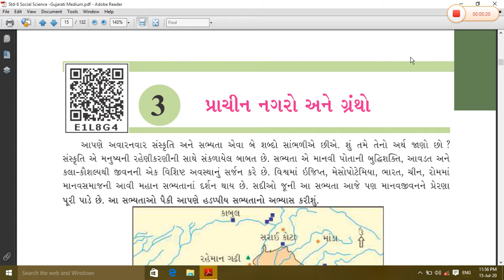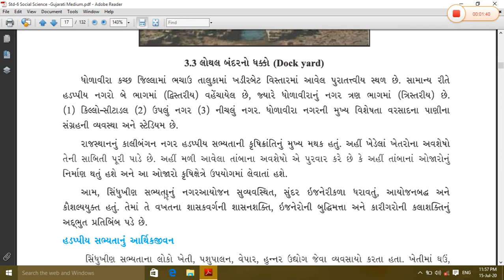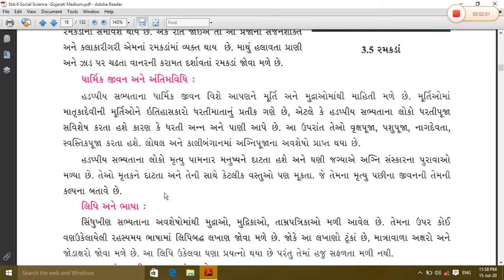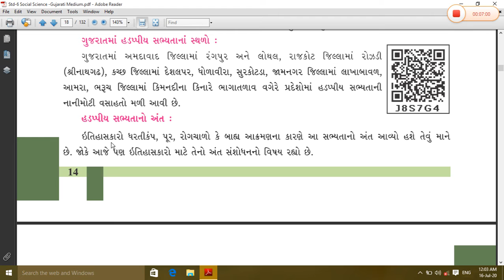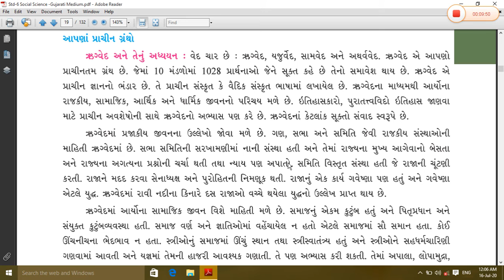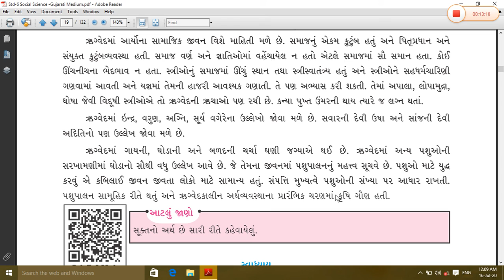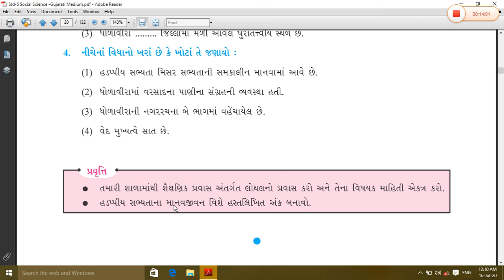ધોરણ : ૬ વિષય : સામાજિક વિજ્ઞાન ( ભાગ : ૨ )